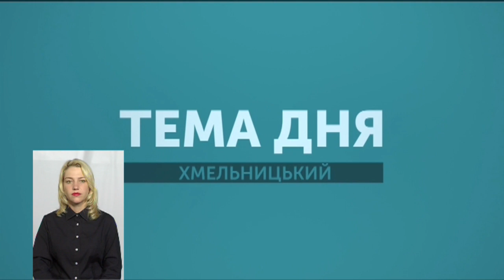ТЕМА ДНЯ13 06 2019 ''Як поповнити банк крові''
Як працює система донорської крові на Хмельниччині?
Спікери:Юрій Джура завідувач відділом донорських кадрів Хмельницького обласного центру переливання крові; Олена Карпова координаторка соціального проекту «Стань донором - подаруй краплю надії»